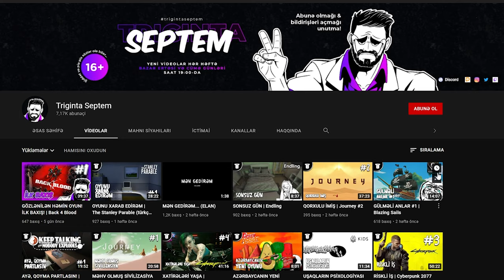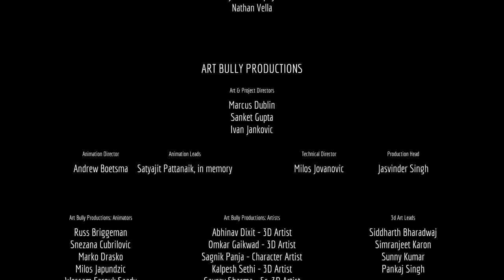KARANTİNİ BİTİRDİK VƏ ÜZƏ ÇIXDIQ! | Stray #8 (FİNAL)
Stray oyunu, 8. bölüm kanalda. Türkçe alt yazılı və azərbaycanca izahlı. Bu final bölümdür. Oyun haqda rəylərinizi paylaşmağı unutmayın! Xoş izləmələr!